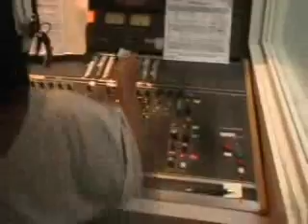The Ask Diamond Show 2011 Year End Review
Last year was exciting and unbelievable for me so I'd like to share that with you...but I'm going in for 2012, "Bigger & Better!!!"